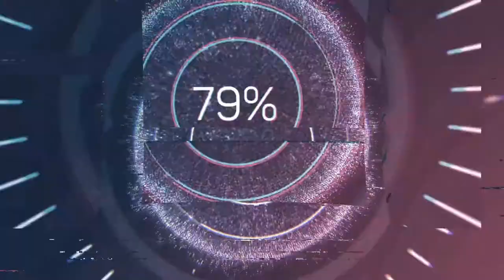Speeding motorcyclist rear ends a stopped car - dash cam mix